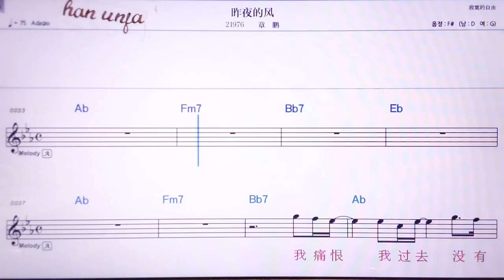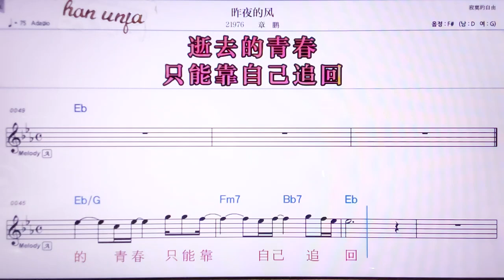💖줘예더펑/짱펑 👍MR,노래방, 악보, 코드,Karaoke With Sheet Music